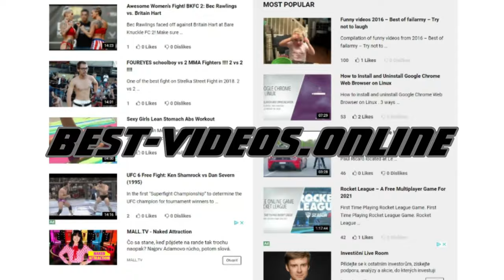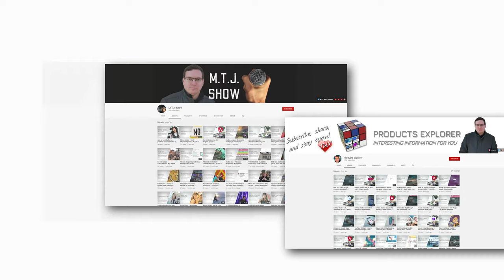Bláznivá penová párty - Toto bláznivé video musíš vidieť (4K Video)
Video je natočené v rozlíšení 4K.

Ďakujem, že ste si pozreli toto video.

Ak sa venuješ zaujímavej kreatívnej činnosti alebo máš záujem o spoluprácu, skús ma kontaktovať.

Čo všetko nájdeš na tomto kanáli

- Predstavovanie zaujímavých produktov
- Hľadanie riešení na rôzne problémy a situácie
- Zábavné videá
- Herné videá
- Technologické videá a riešenia
- Cestovanie
- Gastronómia
- Zaujímavosti
- Vlogy a názory

Prosím kúp mi kávu alebo pošli pravidelný príspevok a podpor moju tvorbu